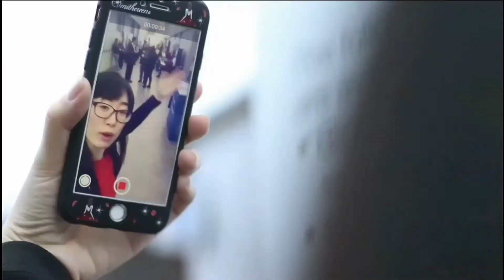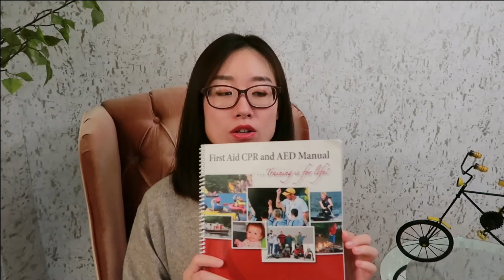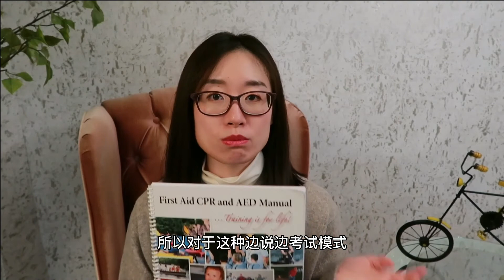附加专业要求Post-admission/临床实习许可Clinical placement permit/实习工签Co-op work permit/疫苗免疫记录/无犯罪记录证明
以往视频推荐：
加拿大圣力嘉学院Seneca college/化学实验室检测员/ 制药方向/生物科技应用化学系/课程内容/毕业薪资/入取要求

医疗放射影像技师专业/Medical Radiation Technology/范莎学院/课程内容/工作领域/ 薪资待遇/考证注册费用

乔治乔治布朗学院George Brown/Dental Technology/热门牙科医疗留学专业(无需1对1直接语言沟通)/走出迷茫自愈性书籍推荐

最贵留学专业/牙科技师/假牙技师/Denturist/Denturism/专业学费/课程内容/录取要求/补牙费用/考试面试场景

安省按摩技师/Massage Therapy/CMTO/2019年度报告/按摩技师数量及分布/常见工作地点/认证授权安省学院/入取基本要求/雅思最低录取分数

配镜技师/眼科光学/Optician/高端技术性职业/课程内容/就业方向/入门发展薪资/资格证考试

药剂技师专业学什么/留学基本学费/被认证授权的院校有哪些/安省药物控制严格/为什么中介不推荐

留学，是个选择，也是一次考验，更是人生中破茧成蝶的历练
我们永远都在向往美好的舒适圈奋斗
但也是一次次的挫败、打击、失望、伤心又让我们整理行囊
离开现在的那个曾经认为舒适的上一站，向下一站的美好和未知进发
不断选择，不断赶路，不断向心中的那个美好追逐
别人的终究是别人的，我们的人生才是我们的

Hello！我是海漂梨小白， 加拿大Regulated International Students Immigration Advisor。
海漂，不同的文化，不同的语言，
面对陌生的世界，害怕和孤独也要勇敢面对！
用尽全力生存，证明自己存在的价值！

记录我在加拿大生活的点点滴滴！
分享加拿大留学签证知识！